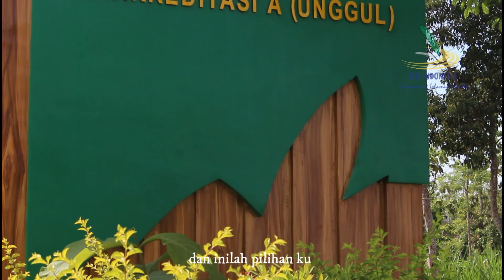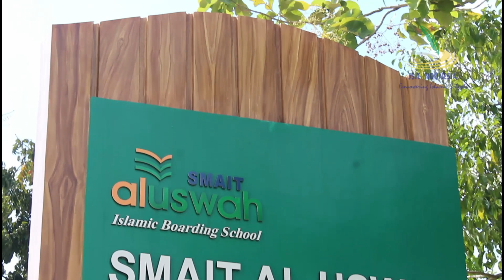034 VISTA 2020 JSIT JATIM - SHAVA DAYYANA - SMAIT Al Uswah Tuban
VLOG 2020
LOMBA VLOG BANGGA JADI SISWA SEKOLAH ISLAM TERPADU
JSIT INDONESIA WILAYAH JAWA TIMUR